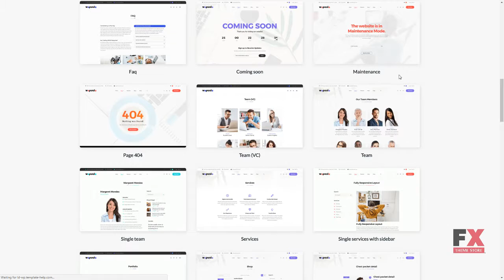Wapuula - Multipurpose Corporate WordPress Theme TMT Delmar Stew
Overview features :

 WooCommerce Compatibility: 3.0.x WooCommerce Engine: 3.0.x WordPress Compatibility: 4.2.x-4.9.x WordPress Engine: 4.8.x Additional Features: Calendar Commenting System Crossbrowser Compatibility Dropdown Menu Favicon Google map Google Web Fonts Live Search Sample content Social Options MailChimp Ready Template MegaMenu Revolution Slider Background Options Media library Live Customizer Performance Optimization Related Posts Sidebar Manager Additional Info: Well Documented Animation: Parallax Bootstrap Version: 4.0.x Coding: CSS 3 HTML 5 JQuery Valid Coding Sass Features: Admin Panel Cherry Framework 5 Long-term support Multipurpose Optimized Source Code Responsive Retina Ready Sample Data Installer Search Engine Friendly Visual Editor WPML ready Projects Timeline Services Testimonials Pop-up Manager Easy Installation Ecwid Ready Visual Composer Functionality: Blog Corporate Language support: English Web Forms: Contact Form Login Form Newsletter Subscription User Registration Search Form Software and Hosting Requirements The mod_rewrite Apache module The mod_rewrite module used to rewrite requested URLs on the fly. PHP 5.4 or higher For processing pages and scripts on the server. MySQL 5.5 or higher The php fopen Apache module The suPHP Apache module 50 MB of disk space Memory limit per process: 64mb (128mb or more recommended)